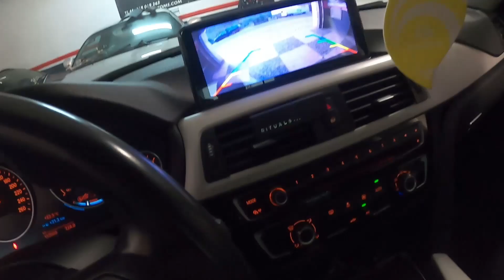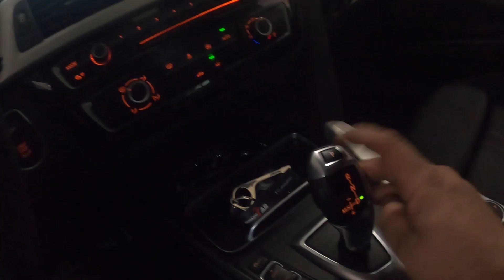BMW F31 Sensores a frente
Neste video instalamos um extra que nao vinha nesta BMW F31 que foi os sensores frente agora o dono pode fazer nanobras com mais segurança.
Vê aqui como foi a instalação e como ficou...